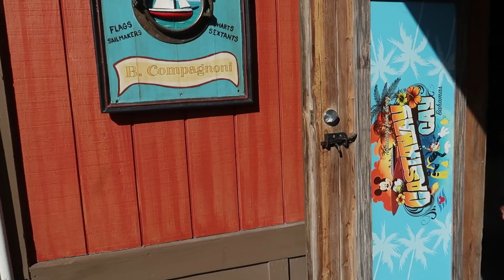Castaway Cay and a Review of Cookies BBQ on the Disney Wish | Day 4 | Part 1 | August 2022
We make a stop at Castaway Cay and take a look at the shopping, dining and fun to be had all around the island!